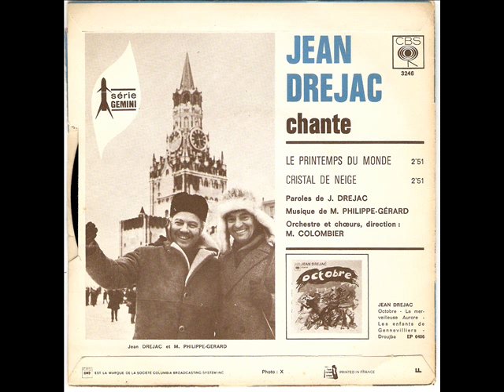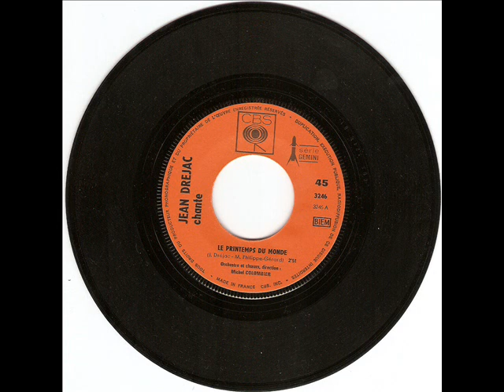Jean Dréjac / Le printemps du monde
Le printemps du monde (Jean Dréjac - M. Philippe Gérard)
Orchestre: Michel Colombier
Sortie : 196? chez CBS (3246)